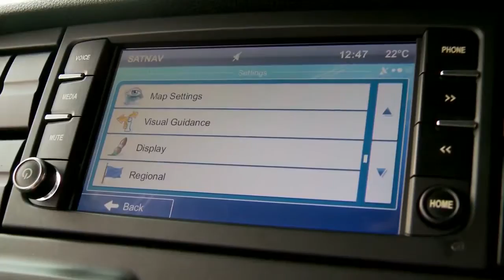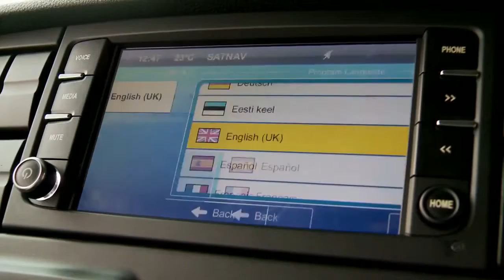Демонстрація характеристик IVECO Stralis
Сідловий тягач IVECO Stralis AT440S42 TZ / P RR (6x4) є універсальним транспортним засобом, яке повністю відповідає сучасним потребам і вітчизняним умовам експлуатації. В даній вантажівці застосовується великий комплекс інтегрованих систем, чим не може похвалитися жоден його конкурент